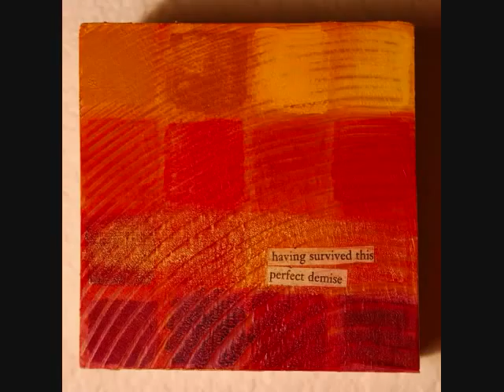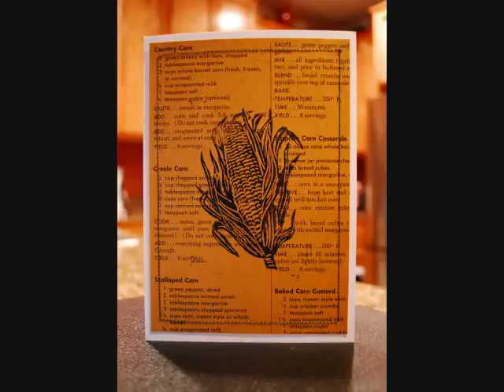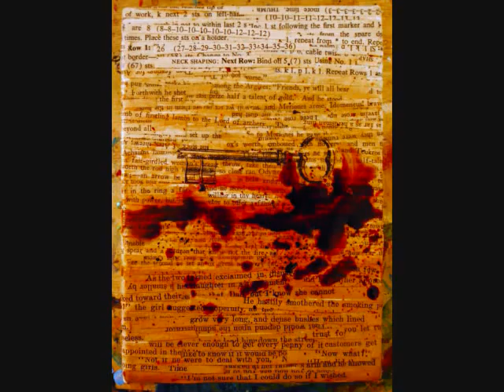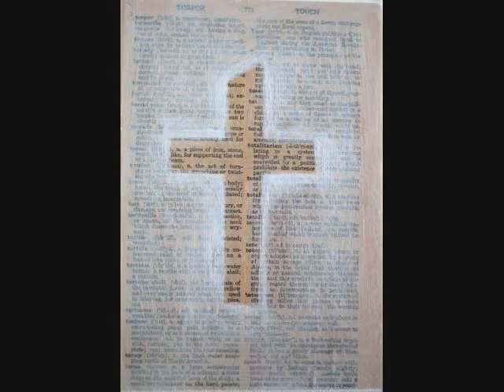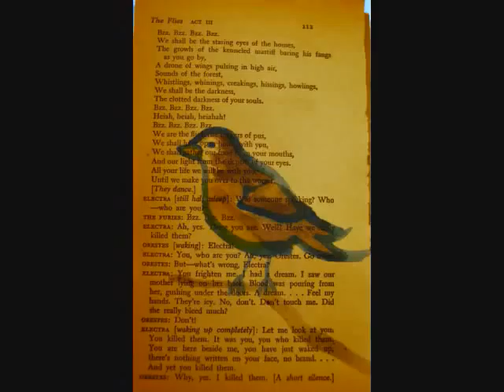A year of daily art in 5 minutes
In 2010, I completed a challenge to make at least one new piece of art every day for the entire year. Pieces including paintings, sculpture, photos, poems, linocuts, jewelry and fabric art. Along the way, there were a couple of epic fails mixed with plenty of win. This video is a full-year wrap-up of images from each day's work.

To see more about these pieces, visit my blog at ArtProject2010.info. You can also access my full fine art portfolio at MarianneBland.com, or purchase art from this project at Trucdart.com. Thanks for watching!

*Music is Chopin's Fantaisie-Impromptu, which is public domain.*